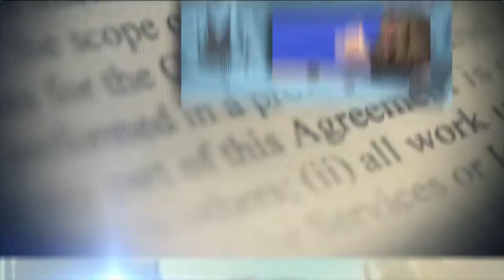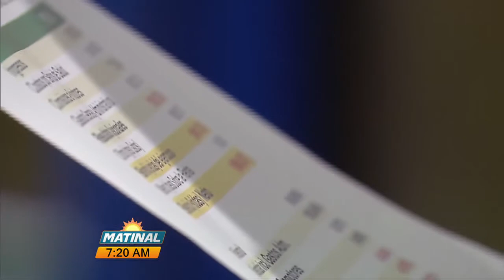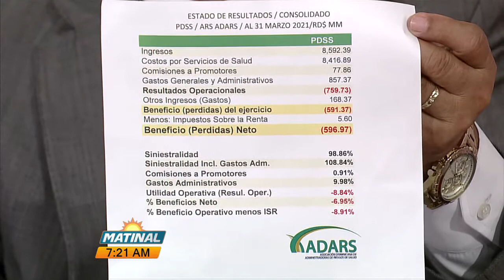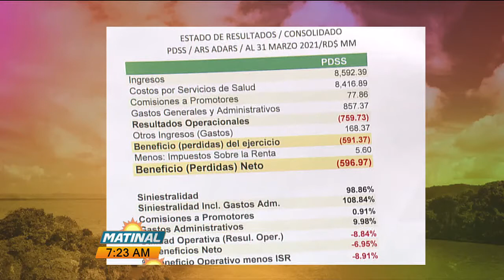José Manuel Vargas, presidente ejecutivo de ADARS.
José Manuel Vargas, presidente ejecutivo de la Asociación Dominicana de Administradoras de Riesgos de Salud (ADARS).